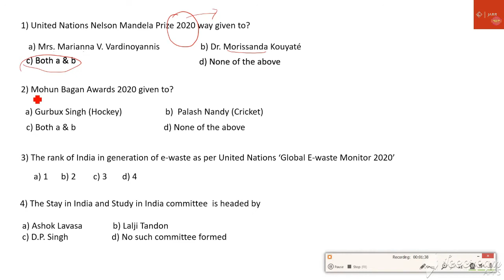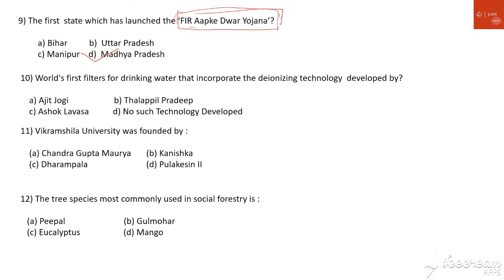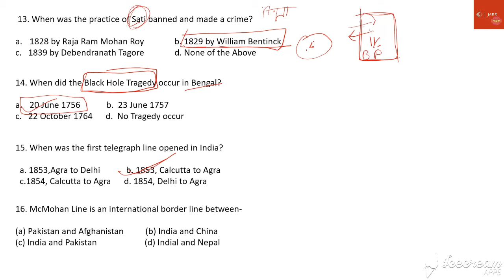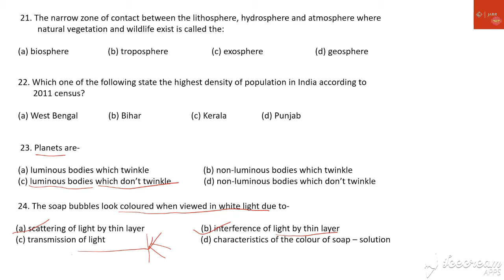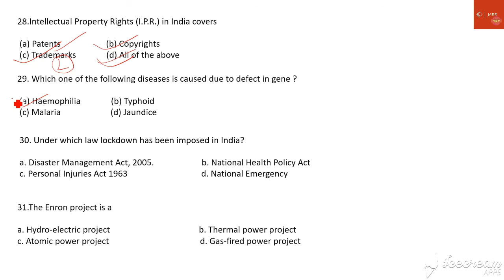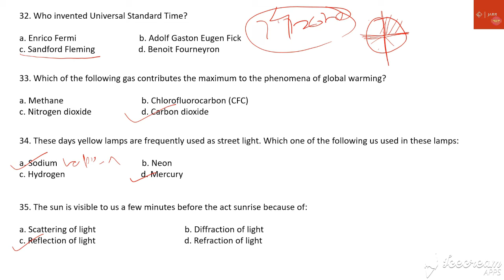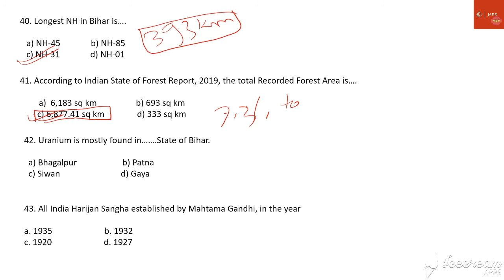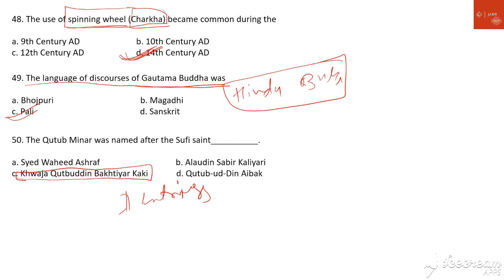50 Important MCQ (set-3) for - SSC/RAILWAY/Bihar SI /Forester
50 Important MCQs (set-3) for - SSC/RAILWAY/Bihar SI /Forester
Hello friends and my dear students I hope you all are doing well. This channel is based on Education. On this channel we would discuss  topics related to  MATHS/CHEMISTRY/PHYSICS/BIOLOGY/ENGLISH/GK/GS/CURRENT AFFAIRS  & Various Competitive exams.subjects .
One more important thing .I would like to Inform that those who have problem studying in English,we will explain each and every topic in Hindi and English both with very practical examples on this channel . so,we hope you all will learn a lot .